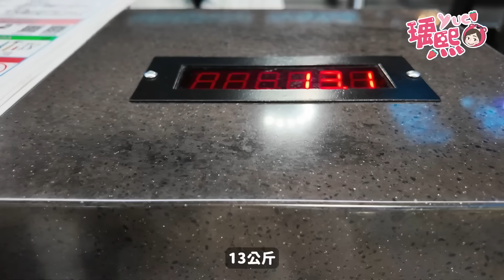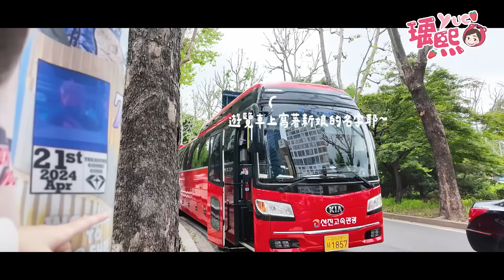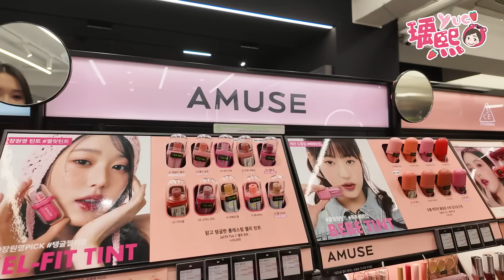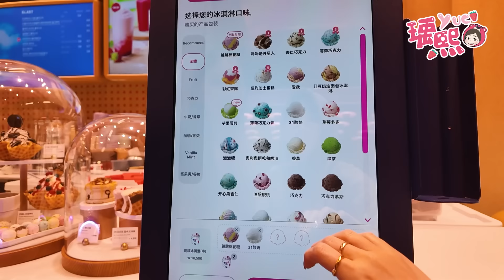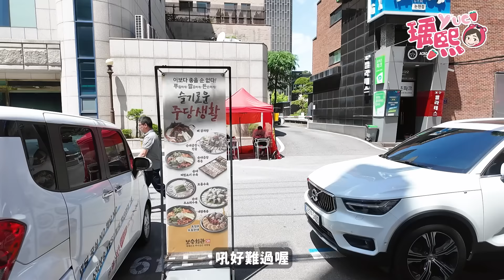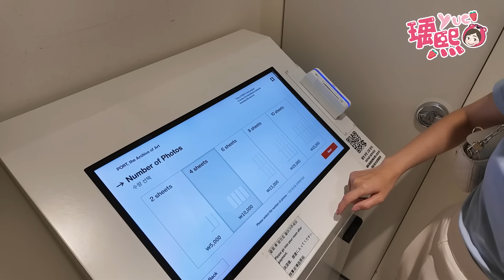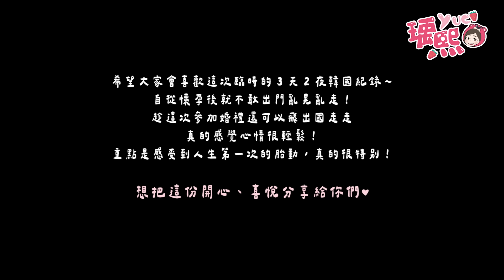懷孕後自己出國？！體驗到好多人生第一次！真的忍不住哭了....｜♈熙遊記Vlog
熙語錄：
好慶幸自己有錄影記錄下來！
謝謝你的到來－小布👶

我會親自回覆！♥